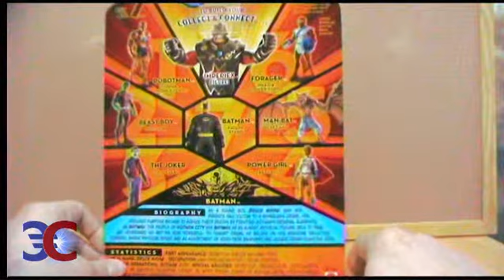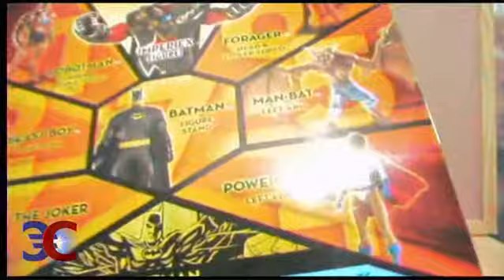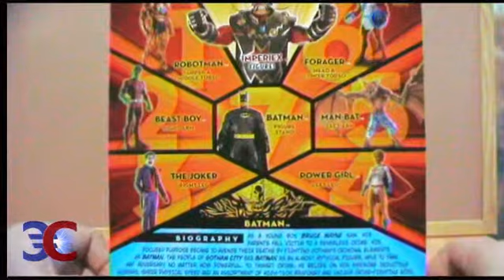DC Universe Classics Lepakkomies (Finnish)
Tässä on oma katsaukseni DCUC Lepakkomieheen.
Any non-Finnish speaking people are welcome to watch this video, but you might not understand what I say very well.